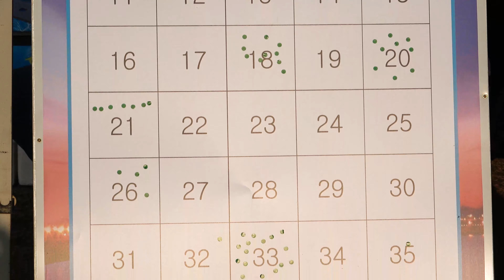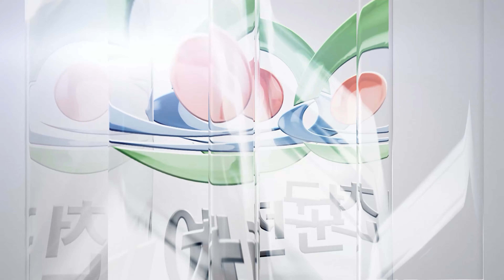예천 슬기로운 캠프닉 페스티벌 (2일차 영상) 축제 행사 영상 촬영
예천 슬기로운 캠프닉 페스티벌 (2일차 영상)
2021년 10월 30일 ~ 31 2일간 진행된
예천 슬기로운 캠프닉 페스티벌 스케치 영상입니다.
장소 : 예천 한천체육공원

캠프닉은 캠핑과 피크닉이 합쳐져  소풍 가듯 가볍게
캠핑을 즐기는 것을 말합니다.
다양한 프로그램이 참여자들에게 인기가 좋았는데
할로윈코스튬, 텐트꾸미기, 야간공연, 매직버블쇼, 불꽃놀이 등
다채로운 프로그램으로 참여자들에게 즐거움을 선사했습니다.

주최 : 예천문화관광재단
영상제작 : 동네방네미디어기획 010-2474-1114
(축제 행사 영상 촬영 전문 기업)